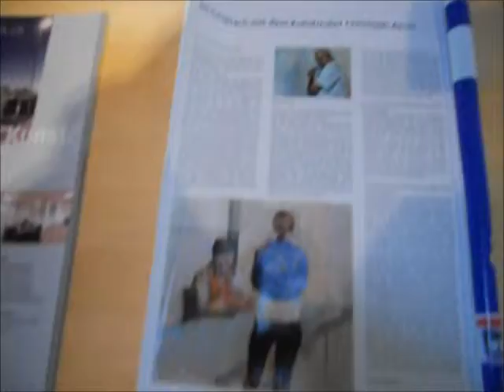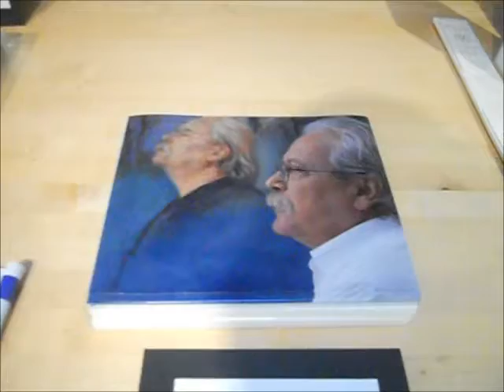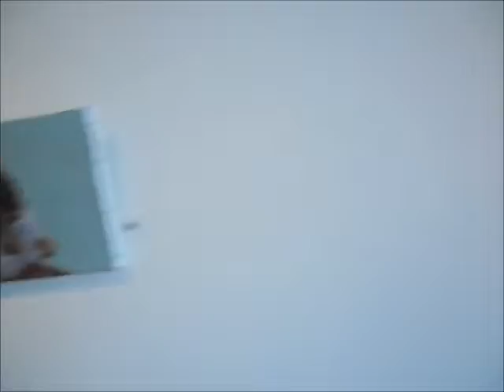Christoph R Aerni Swiss painter